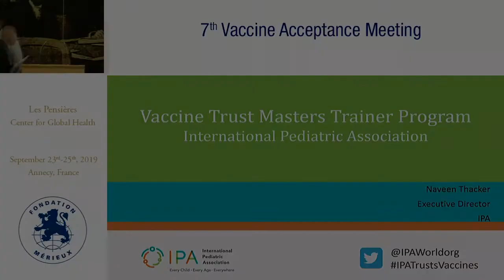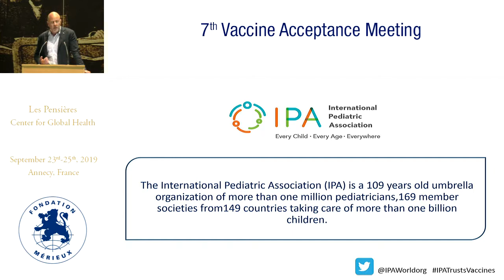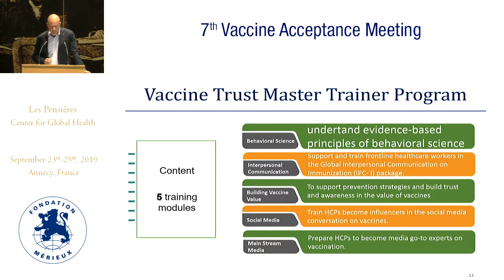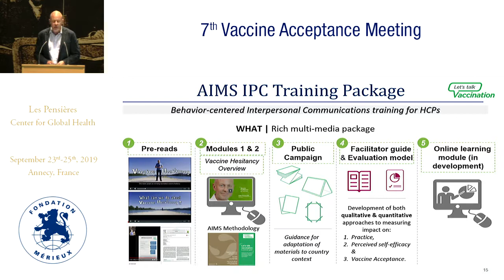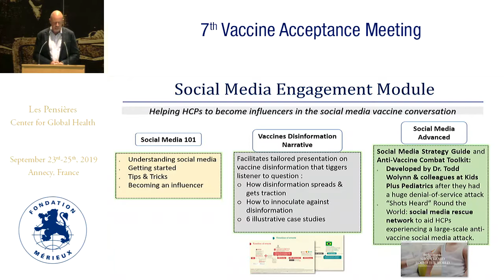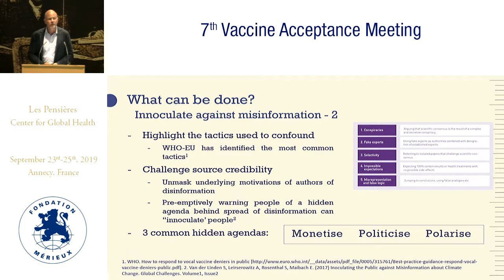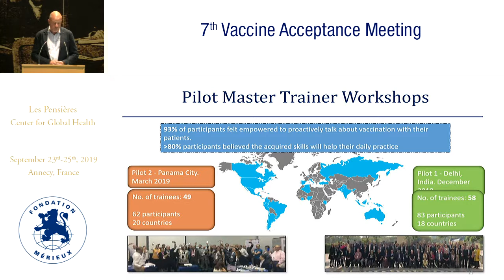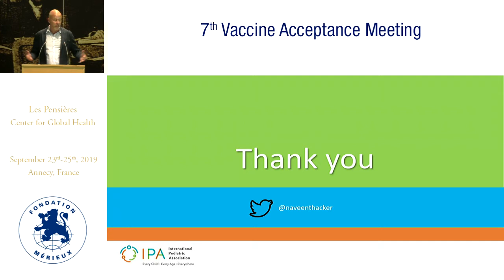Vaccine trust masters training program: the international pediatrics association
Naveen THACKER